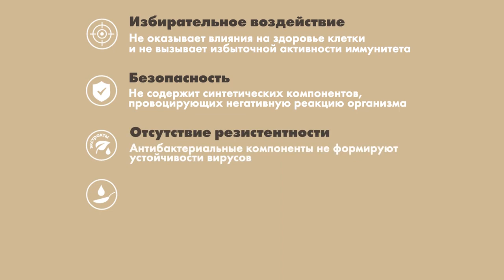Экстренная профилактика вирусных и бактериальных инфекций Экстравир